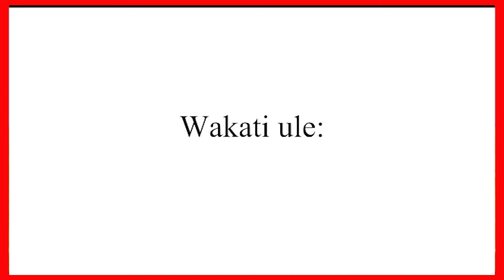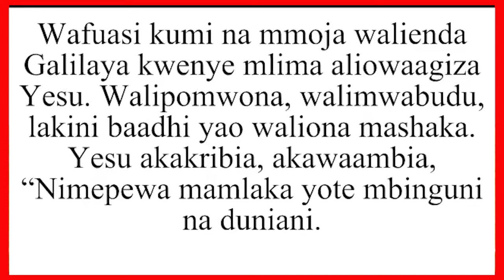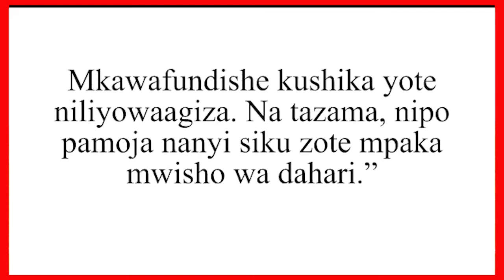UTATU MTAKATIFU ISHARA YA UMOJA. PADRE DIEUDONNE TSONGO a.a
Ujumbe raisi kuelewa kuhusu Fumbo la Utatu Mtakatifu